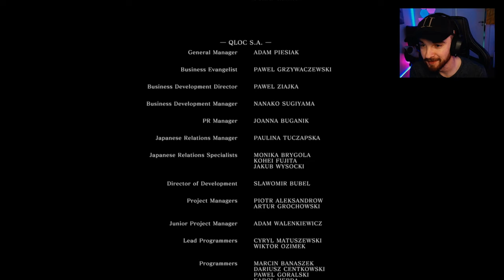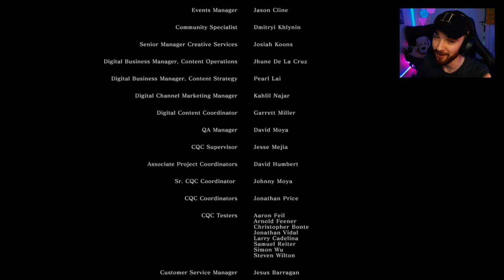I Beat My Very First Souls Game | Dark Souls Remastered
Welcome To The End of Dark Souls Remastered!

This is my FIRST Dark Souls Experience! i really hope you enjoy this series.
As it is my first time playing i hope you will share some of your "spoiler free" tips and tricks with me down below (i'm going to need it)😉

Thank you for being here! any support shown is greatly appreciated.

Game Info:
Dark Souls Remastered is an enhanced version of the critically acclaimed action role-playing game Dark Souls, originally developed by FromSoftware and published by Bandai Namco Entertainment. The remastered edition was released in 2018.

Dark Souls Remastered is known for its challenging difficulty, punishing players for mistakes and rewarding perseverance. It emphasizes exploration, trial-and-error, and learning from failures to overcome tough encounters and progress through the game. The world of Lordran is filled with intricate level design, intricate lore, and memorable characters, creating a rich and immersive experience.